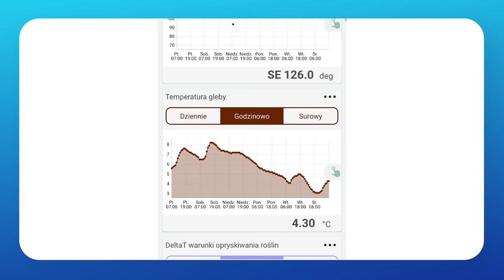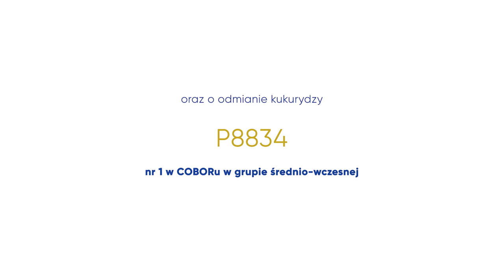Uprawa i nawożenie pod KUKURYDZĘ u Wiesława Gryna | e-pole do popisu #84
Jeżeli jesteście ciekawi jakie nawożenie pod kukurydzę stosuje Wiesław Gryn z Rogowa k.Zamościa, koniecznie zobaczcie ten odcinek! Dowiecie się z niego także jakie zabiegi uprawowe wykonuje bohater tego odcinka oraz jakimi kryteriami kieruje się przy wyborze odmian. Pan Wiesław zdradza też ile hektarów kukurydzy będzie siał w zbliżającym się sezonie.

Na skróty:
00:00 wstępniak
01:12 Przygotowania już na jesień
03:37 Ile potasu i fosforu pod kukurydzę?
06:27 Odczyn gleby to podstawa!
07:19 Ile azotu pod kukurydzę?
12:15 Areał kukurydzy u Wiesława Gryna
15:21 Cechy kukurydzy
17:24 Kiedy siew kukurydzy?
19:15 Jakie odmiany do siewu?